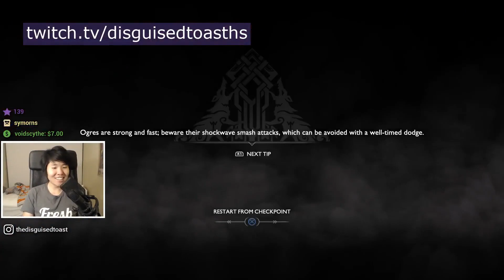Savjz on why cards such as Lady in White don't see play | chocoRNG AT ITS FINEST | Checkmate Atheist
Best of Twitch, Hearthstone

Savjz on why cards such as Lady in White don't see play | chocoRNG AT ITS FINEST | Checkmate Atheists | Jeremy finally meets Sebastian (KappaPride) | Mad bomber is rigged | EZ Crow | Tess Greymane LUL | Kratos' last words | be kind and full of love but have boundaries ^__^ | Toast loses to Innkeeper | jerry is mad | The most interesting interaction of all time. | Nice board clear 4Head | gambling addiction LUL | Is He Doing It? | Why you don't draft the mighty Millhouse Manastorm | Chicken Card replaced LUL ft HanSolo! |